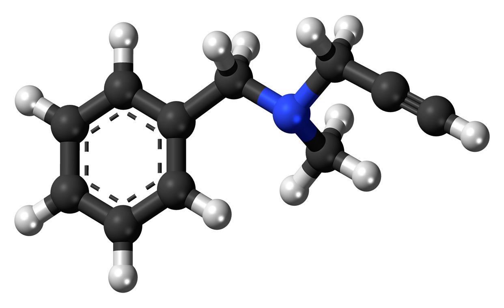Pargyline | Wikipedia audio article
This is an audio version of the Wikipedia Article:
Pargyline

SUMMARY
Pargyline (brand name Eutonyl) is an irreversible selective monoamine oxidase (MAO)-B inhibitor drug (IC50 for MAO-A is 0.01152 µmol/L and for MAO-B is 0.00820 µmol/L) It was brought to market in the US and the UK by Abbott in 1963 as  an antihypertensive drug branded "Eutonyl". It was one of several MAO inhibitors introduced in the 1960s including nialamide, isocarboxazid, phenelzine, and tranylcypromine. By 2007 the drug was discontinued and as of 2014 there were no generic versions available in the US. In addition to its actions as an MAOI, pargyline has been found to bind with high affinity to the I2 imidazoline receptor (an allosteric site on the MAO enzyme).